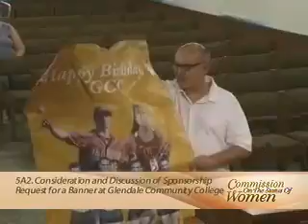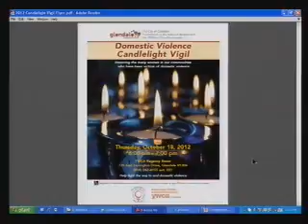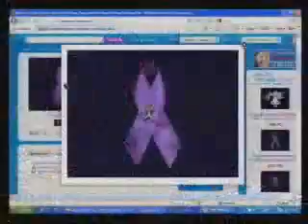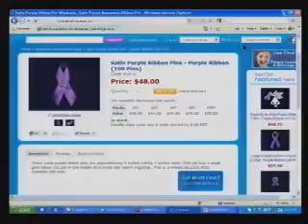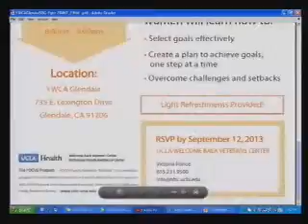2013-09-09 - Glendale Commission on the Status of Women Meeting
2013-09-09 - Glendale Commission on the Status of Women Meeting